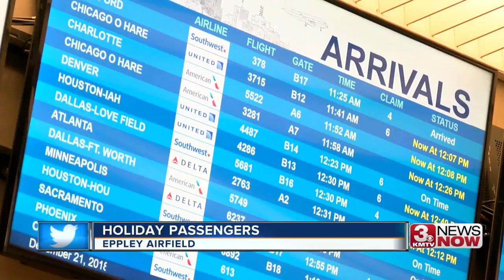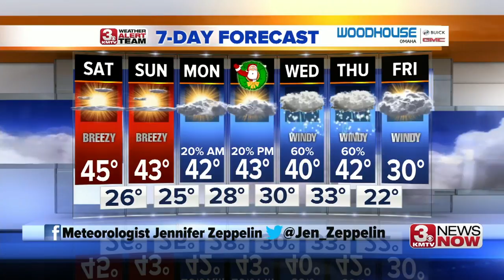3 News Now Latest Headlines | December 21, 7pm